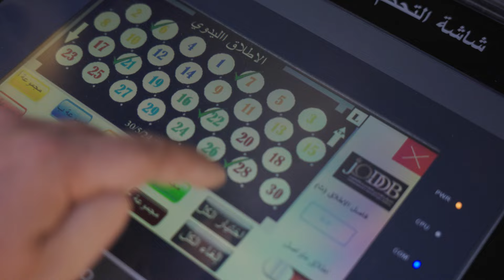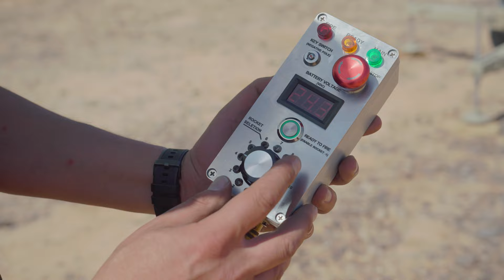راجمة الصواريخ Cyclone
راجمة الصواريخ CYCLONE عيار 70 مم هــي سلاح صاروخي مدفعي أرضي متعدد السبطانات مخصصة لإطلاق نيران كثيفة وسريعة على الأهداف ذات الأهمية على الأرض وتحقق إصابة مباشرة وكثافة نار عالية لتحييد وتدمير وحدات العدو المختلفة والمواقع الإستراتيجية المستهدفة.
تحمل الراجمة 12 صاروخ يمكن رمايتها بوضعية إطلاق متواصل في 24 ثانية كما يمكن للراجمة أخذ وضعية الإطلاق اليدوي لصـاروخ واحـد.